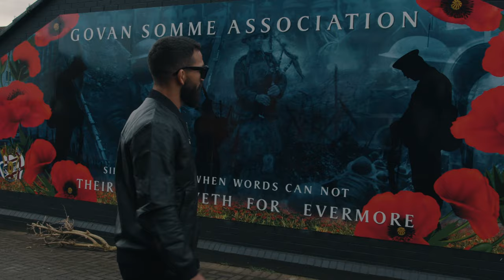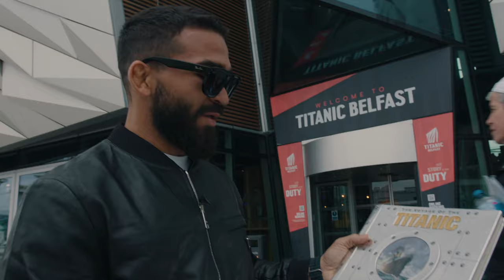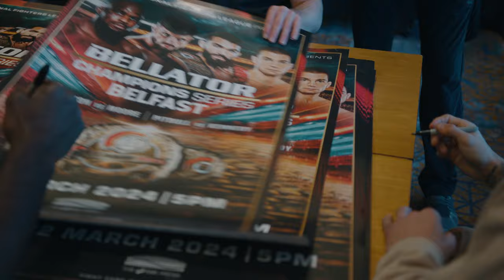Bellator Belfast: Fight Week Vlog | Episode 1 [Pitbull and Corey Anderson Tour Belfast]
Bellator Belfast Fight Week is underway as a new era for MMA begins. Patricio "Pitbull" Freire and Corey Anderson check in to fight week and go for a tour to explore Belfast.